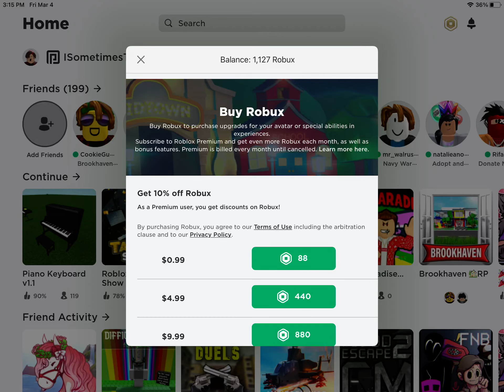IT JUST HAPPENED AGAIN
BRO, THIS ACCOUNT IS HAACKED